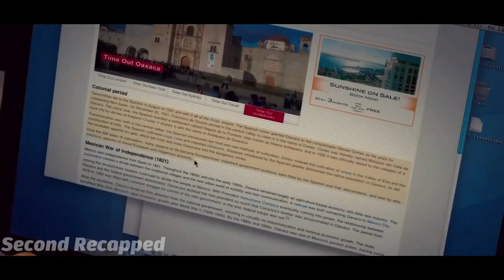Man Discovers An Island Of Mini People But They Captured Him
| movie recap | movie recapped